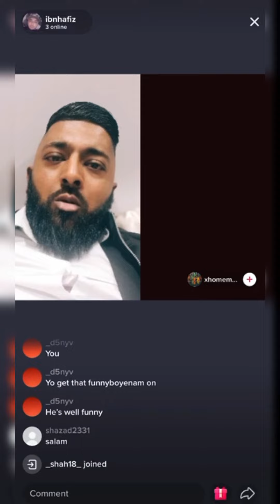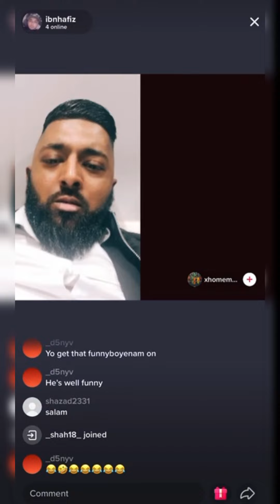Harmless TikTok Banter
Asalam Walaikum everyone. Hope and pray you are all well in shaa Allah.

Am back with a another light, funny and harmless short video. Hope you all enjoy in shaa Allah.

JazakAllah Khairun in advance 🥰